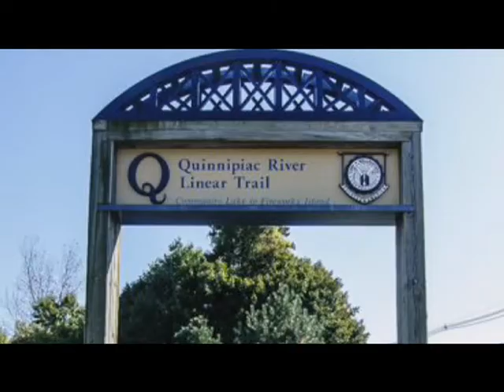Time For A Story: Theme Travel - Grisella Keeping It local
MoreThanTV produced at WPAA-TV at no cost to the producer.